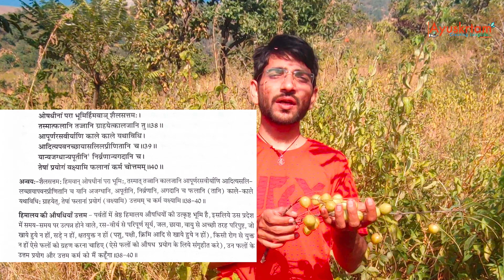The Best Himalayan herbs, Best place to collect herbs according to Ayurveda Shastras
himalayan herbs,
himalyan herbs,
himalayan herbs,
himalayan herbs and spices
himalyan herbs,
why himalayan salt,
himalayan benefits,
himalayan herbs,
himalayan medicinal plants
vidhyanjali himalayan herb shampoo bar,
himalaya herbal anti hair fall shampoo review,
himalaya herbal aloe vera face wash,
himalaya herbal anti dandruff shampoo,
himalaya herbal antiseptic cream,
himalaya herbal anti hair fall oil,
himalaya herbal anti wrinkle cream,
himalaya herbal anti aging cream,
himalaya herbal almond and rose soap,
himalaya pure herbs ashwagandha,
himalaya herbal baby cream,
himalaya herbal baby shampoo,
himalaya herbal body lotion,
himalaya herbal clear complexion,
himalaya herbal clear complexion whitening face wash,
himalaya herbal company,
himalaya herbal capsule,
himalaya herbal cream review,
himalaya herbal conditioner,
himalaya herbals day cream,
himalaya herbal eye cream,
himalaya herbal fairness cream,
himalaya herbal facial kit,
himalaya herbal face pack,
himalaya herbal face wash review,
himalaya herbal face cream,
himalaya herbals foot cream,
himalaya herbal facial,
himalaya herbal gentle daily care protein shampoo review,
himalaya herbal healthcare,
himalaya herbal henna,
himalaya herbal hair oil,
himalaya herbal healthcare liv.52,
himalaya herbal hair cream,
jing herbs,
himalaya herbal keto,
himalaya herbal keto advanced weight loss,
himalaya herbal kajal,
himalaya herbal kesar face wash,
himalaya herbal kesar face pack,
himalaya ka herbal shampoo,
himalaya herbal lip balm review,
himalaya herbal lip balm,
himalaya herbal lemon face wash,
himalaya herbal mehandi,
himalaya herbal moisturizer for oily skin,
himalaya herbal moisturizer cream,
himalaya herbal massage oil,
himalaya herbal medicine,
himalaya herbal moisturizer,
himalaya herbal cream,
himalaya herbal under eye cream review,
himalaya herbal shampoo,
himalaya herbal acne and pimple cream review,
himalaya herbal,
himalaya herbal face wash,
himalaya herbal night cream,
himalaya herbal under eye cream,
himalaya herbal neem face wash,
himalaya herbal soap,
himalaya herbal oil,
himalaya herbal products,
himalaya herbal pimple cream,
himalaya herbal protein hair cream review,
himalaya herbal protein shampoo review,
himalaya herbal peel off mask,
himalaya herbal pimple clear face wash,
himalaya herbal protein shampoo,
himalaya herbals purifying neem face wash,
himalaya herbal powder,
himalaya pure herbs,
himalaya herbals revitalizing night cream,
himalaya herbal sunscreen,
himalaya herbal soap review,
himalaya herbal skin cream,
himalaya herbal shop,
himalaya herbal sunscreen lotion,
himalaya herbal soap ph level,
himalaya slim herb,
himalaya herbal tablets,
himalaya herbal toothpaste,
himalaya herbal tea,
himalaya herbal whitening day cream,
himalaya herbal whitening cream,
himalayan medicinal plants
bhram rasayan,
brahm rasayan dabur,
brahm rasayan ak ayurveda,
brahma rasayana malayalam,
brahma rasayana benefits in hindi,
brahma rasayana benefits malayalam,
brahma rasayana ke fayde,
brahma rasayana ingredients,
brahma rasayanam kottakkal uses,
brahma rasayana uses,
brahma rasayana recipe,
brahma rasayana review,
benefits of brahma rasayana,
brahma rasayan banane ki vidhi,
brahma rasayana baidyanath,
brahm rasayan,
how to use brahma rasayana,
brahm rasayan chyawanprash,
brahma rasayan churna,
brahma rasayan dabur,
brahma rasayana benefits,
brahma rasayana fit tuber,
dabur brahma rasayan ke fayde,
brahm rasayan use in hindi,
what is brahma rasayan,
how to take brahma rasayana,
brahma rasayana,
brahma rasayan use,
brahma rasayan ke fayde,
brahma rasayan kya hai,
brahma rasayan kaise banaye,
brahma rasayan kaise le,
brahma rasayan kis kaam aata hai,
brahma rasayan khane ka tarika,
brahma rasayan ke nuksan,
dabar ka brahm rasayan,
brahma rasayan lene ka tarika,
how to eat brahma rasayan,
when to eat brahma rasayana,
brahma rasayana medicine,
brahm rasayan oj ayurveda,
brahm rasayan patanjali,
brahm rasayan price,
puran brahm rasayan,
how to consume brahma rasayan,
brahm rasayan review,
dabur brahma rasayan review,
brahma rasayan,
brahma rasayan vati,
brahma rasayan vs chyawanprash,
brahma rasayana side effects,
brahma rasayana how to use,
which brahma rasayana is best
bhram rasayan,
brahma rasayana in tamil,
brahma rasayana in malayalam,
brahma rasayana review,
brahma rasayana,
brahma rasayana benefits,
brahma rasayana for brain,
brahm rasayan price,
brahma rasayana vs chyawanprash,
brahma rasayana by nityanandam shree